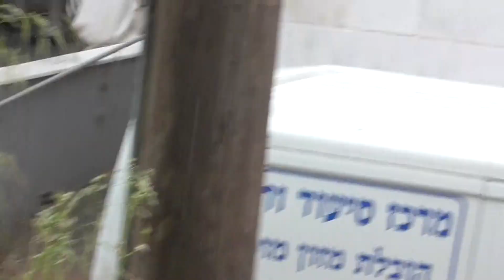איזה גשם...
ירד גשם די חזק!
והחזן שעמד ברחוב. נרטב...